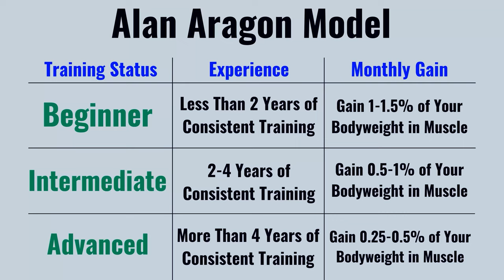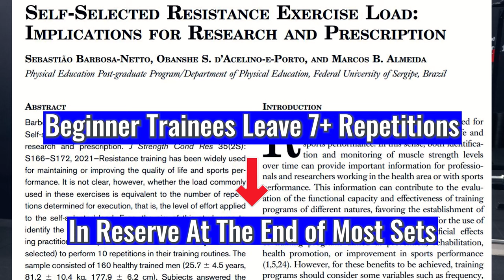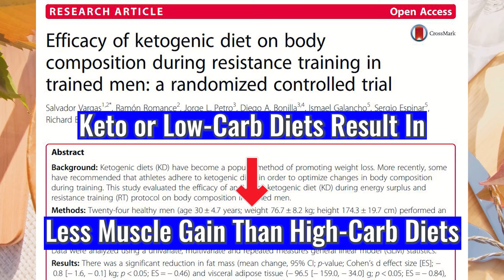Why You Are Not Building Muscle (3 Common Mistakes)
Learn all about common muscle growth mistakes!

So you have been training consistently and are following a structured training plan. But maybe 6 months or a year pass by and you notice little actual muscle development. How is this possible and how can you prevent not making muscle growth progress?

In this video, I will cover 3 common muscle growth mistakes that I come across as a personal trainer. So you can use your time productively and take steps forward in your fitness journey.

See the timestamps below!

0:00-1:39 About Muscle Growth Progress
1:40-3:17 Mistake 1: Not Training Close To Failure
3:18-4:28 Mistake 2: Not Prioritizing Exercise Form
4:29-6:19 Mistake 3: Nutrition Too Restrictive
6:19-6:43 Conclusion